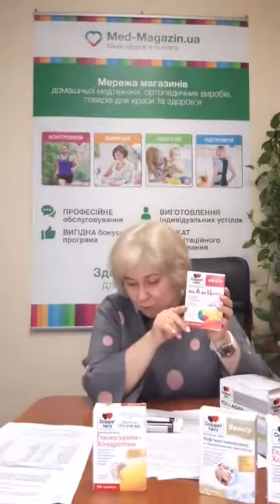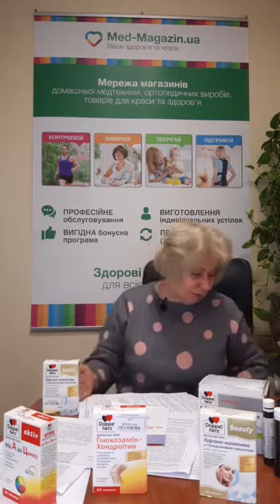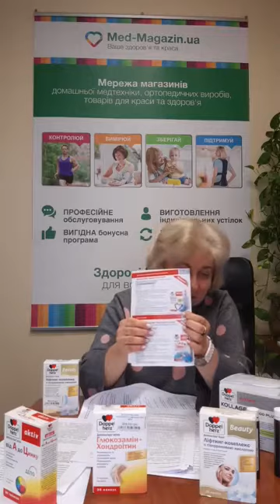Осіння вітамінізація Doppelherz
Представник бренду Doppelherz про вітаміни для суглобів:

- Що таке хондропротектори та глюкозамін;
- Вітаміни при артрозі та артриті;
- гіалуронова кислота для краси та здоров'я суглобів;
- Вітаміни для зміцнення імунітету – вітамін С, Вітаміни від А до Цинку.